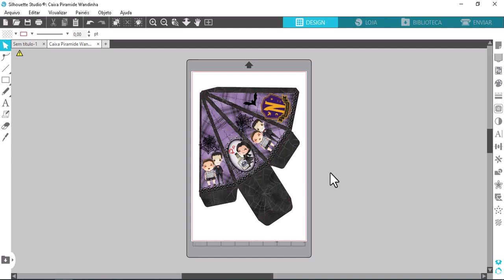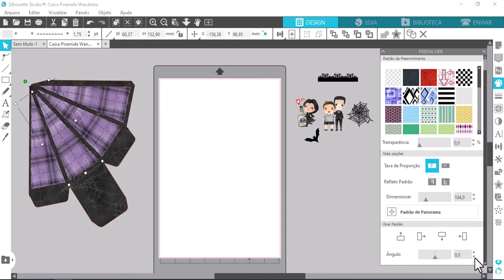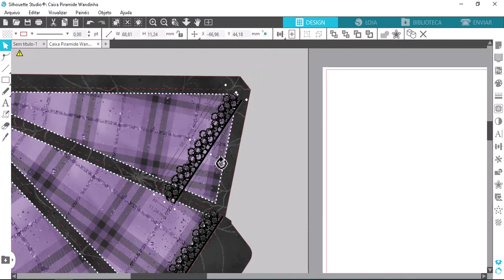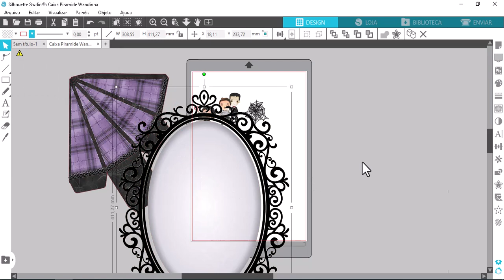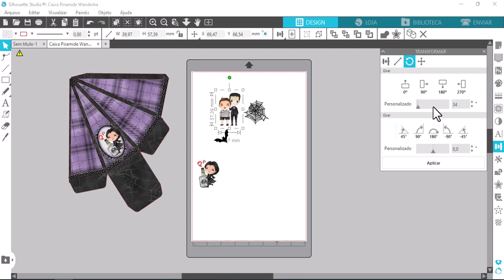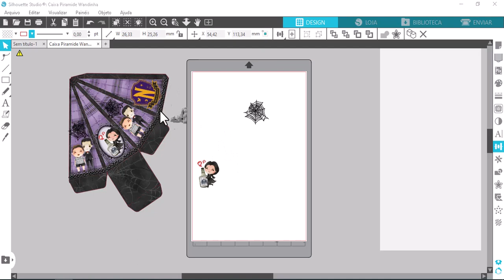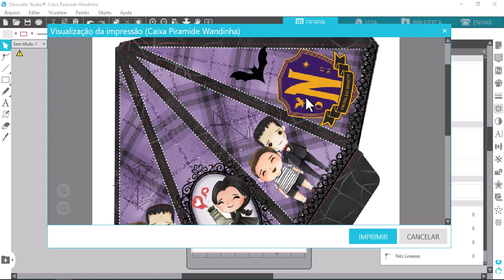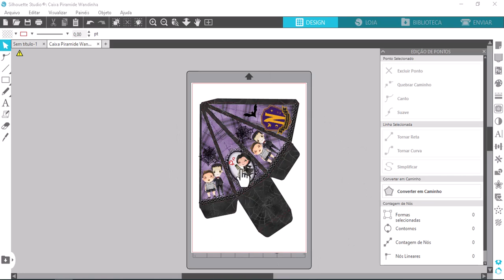COMO PERSONALIZAR CAIXA PIRÂMIDE NO STUDIO SILHOUETTE MUITO RÁPIDO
Nesse vídeo você vai aprender de vez como personalizar caixa piramide no silhouette studio, eu ensino tudo como você tem que fazer.
Esse vídeo é para quem vai cortar na tesoura, tesouretes ou quem vai cortar na máquina de corte Silhouette.

O arquivo vai estar disponível para membros do Canal.

Meu Instagram : @clubemaequefazarte